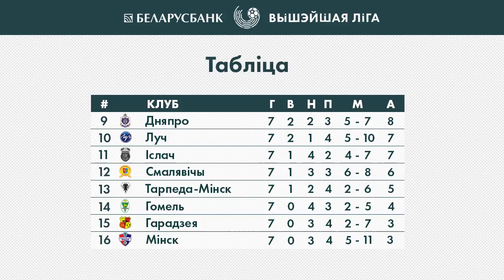Анонс восьмага тура "Беларусбанк - Вышэйшай лiгi"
АБФФ-ТБ запрашае гледачоў на трыбуны і анансуе тры найбольш цікавыя, з нашага пункта гледжання, матчы наступнага тура “Беларусбанк – вышэйшай лігі.